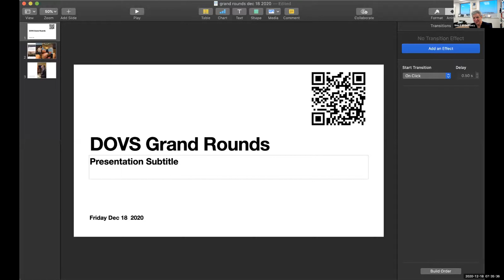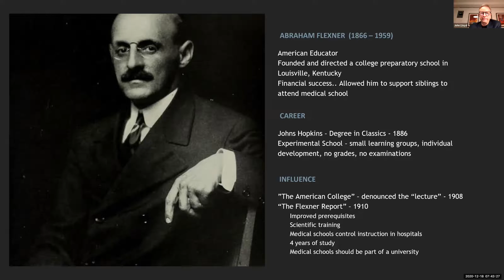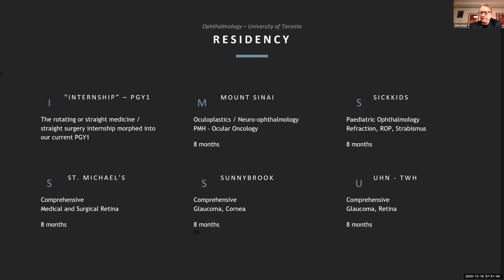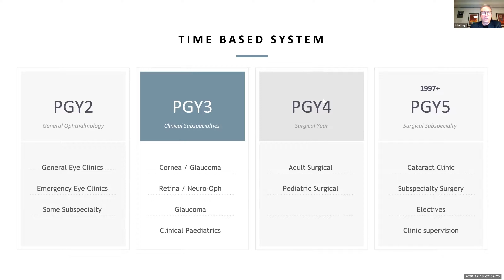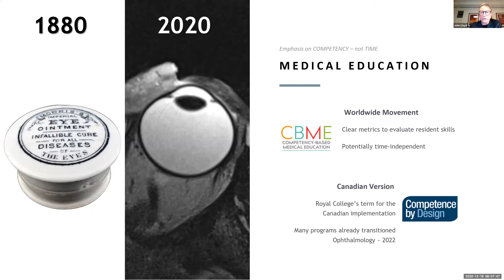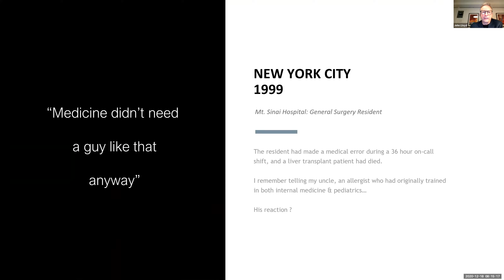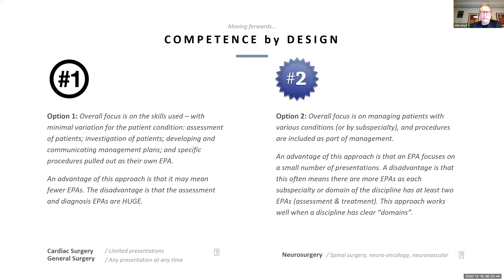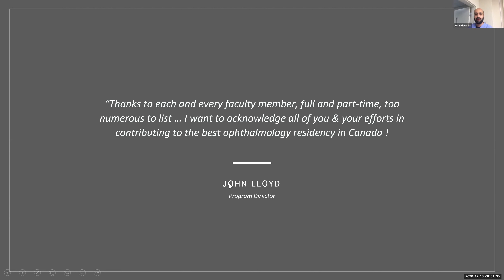2020-12-18 - UofT DOVS Grand Rounds - Resident Education: Past, Present & Future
Objectives:
1. Review the history of residency training
2. Discuss current and evolving changes to our residency program
3. Look at possible future developments in residency training